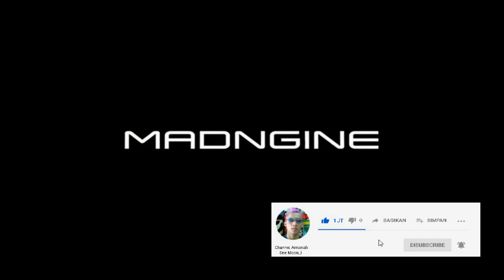NIGHT CROWS - First Play For Newbie Wajib cari Diamond 2K !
Hi sobat Gamer MMORPG, ada games yg baru launching tgl 12maret 2024
kalian download ya di HP atau di PC dijamin pasti seru.

SERVER stnby maen :
EAST104ROOK
NIGHT CROW
Publisher: Wemade Connect
Developer: Wemade Connect
Release Date: 2024
PC Windows / Ios / Android